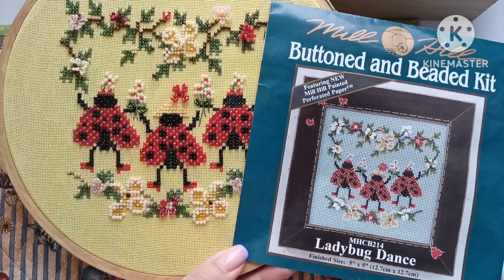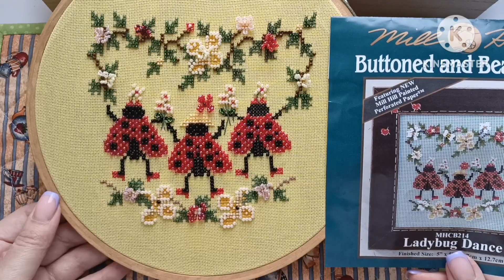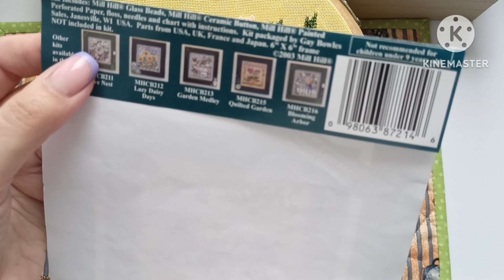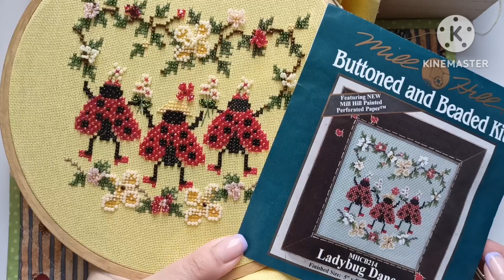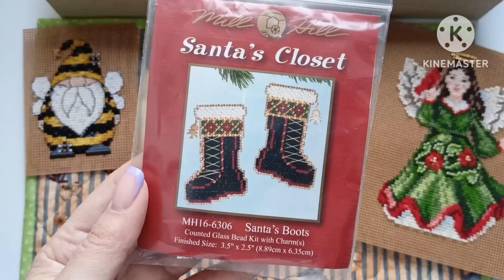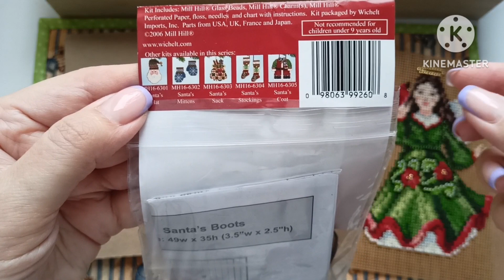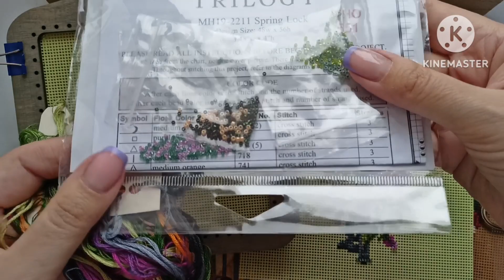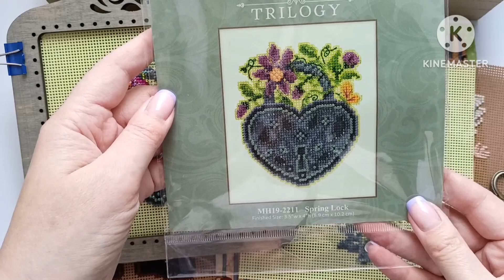Мои вышитые сюжеты Милл Хилл за январь-февраль 2023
Добрый день:
Приглашаю посмотреть мои видео о Милл Хилл и не только: